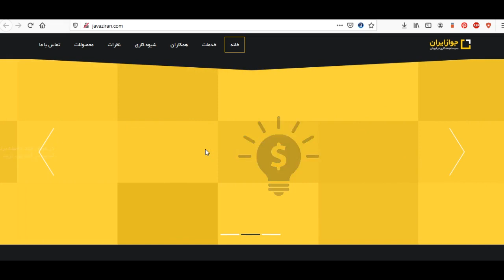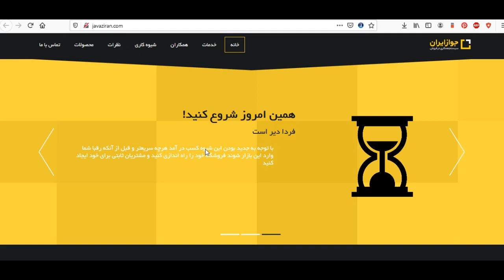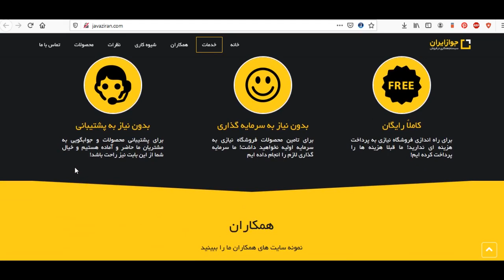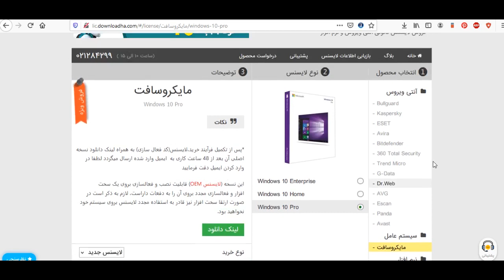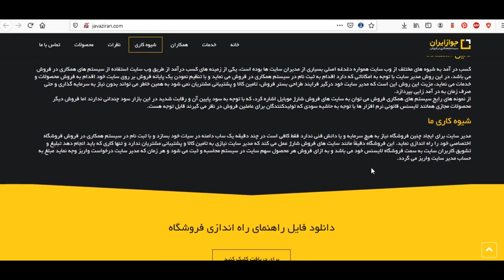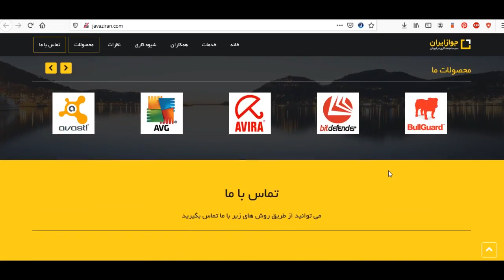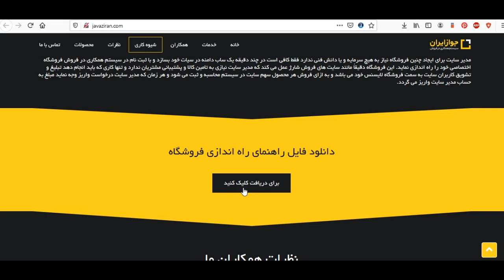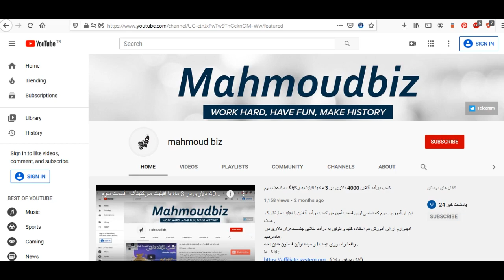کسب درآمد با جوازایران - Earn money with javaziran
امروز به معرفی یکی از وب سایت های موفق در ایران می پردازم که در زمینه فروش لایسنس های نرم افزارهای مختلف بر اساس روش افیلیت مارکتینگ یا همان همکاری در فروش مشغول به فروش هست .
آموزش امروز میتواند برای هموطنان عزیزی که در داخل ایران  و علاقمند به فروش واسطه ای به روش افیلیت مارکتینگ هست خوب و کاربردی باشه .
امیدوارم از آموزش امروز لذت ببرید .
لطفا ویدئو رو بعد از مشاهده برای دوستان خودتون در شبکه های اجتماعی به اشتراک بگذارید .
برای خرید دامین هم میتوانید از وب سایت زیر استفاده کنید

موفق باشید